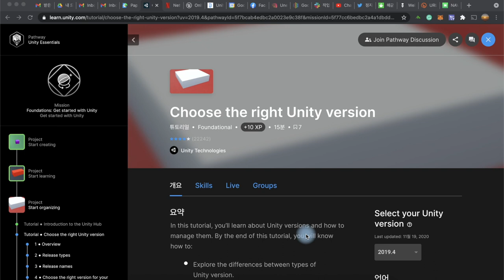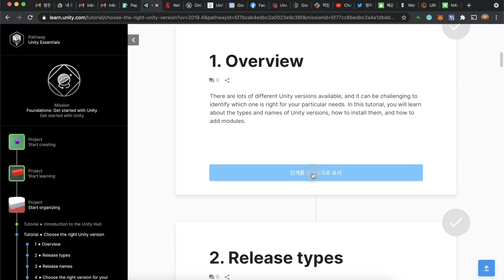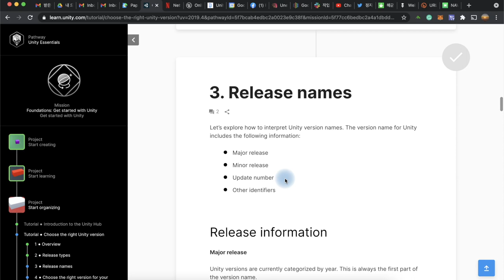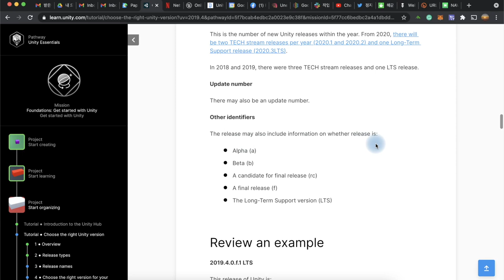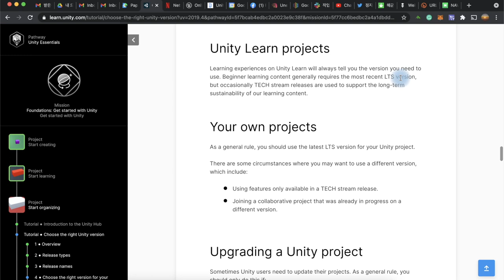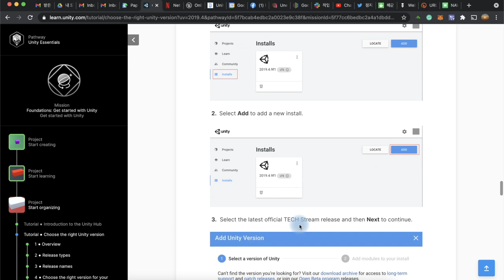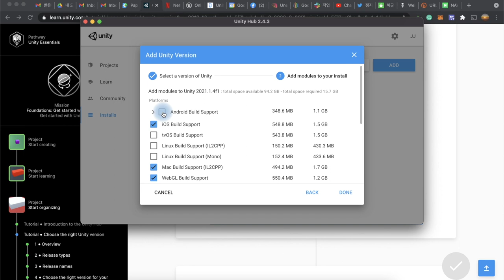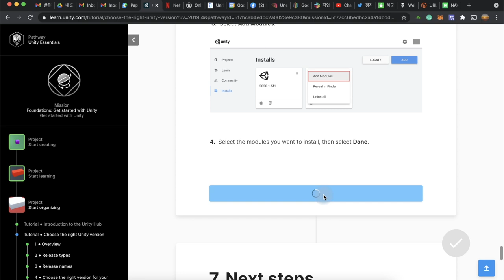유니티 함께 배우는 메타버스 원정대 (10): 유니티 버전 이해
메타버스 세상을 창조하는 가장 유명한 도구는 바로 유니티 Unity 입니다. 유니티의 온라인 교육이 매우 훌륭하다는 소문을 듣고, 저도 한번 차근차근 만들어 보기로 했습니다. 여러분들과 함께 할 수 있도록 제가 경험하는 것을 최소한의 편집으로 같이 공유하고자 합니다. 오늘은 유니티의 다양한 버전에 대해 알아보고, 어떻게 새로운 버전을 설치하고 관리하는지, 그리고 어떤 버전을 선택해야 하는지 설명합니다.